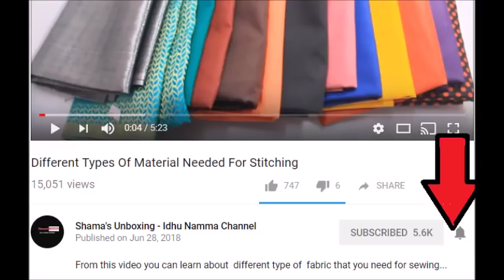Different type of Materials Required for Blouse Stitching-Tamil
In this video you can learn about different type of Materials require to stitch Blouse